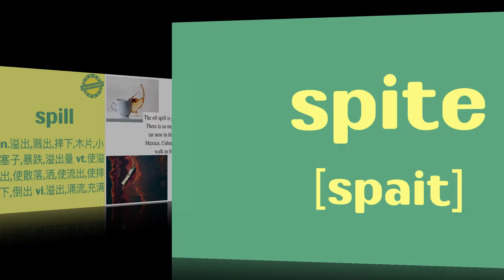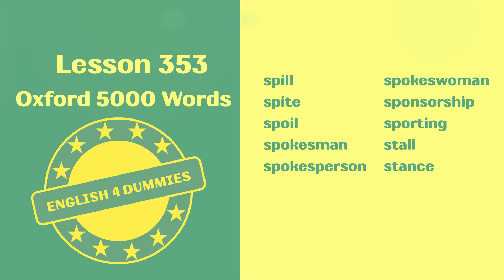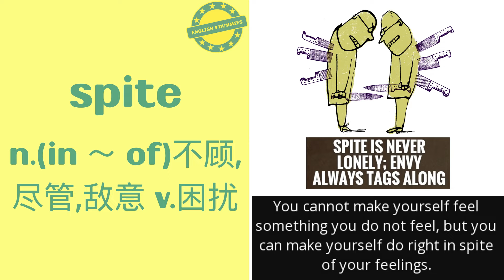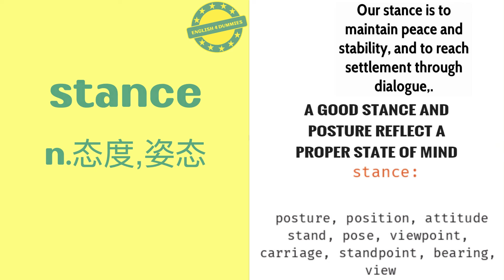No.353 最常用5000个英語單詞（美音+英音）音標、釋義、配圖、聽力練耳 | must-know English words